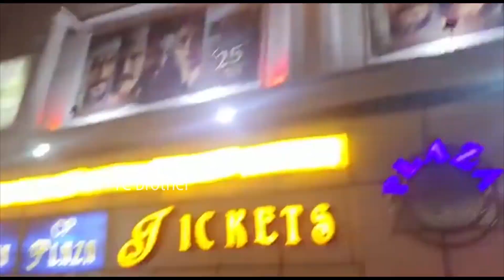Lovely Moments Happened Between Ram Charan Alia Bhatt | Jr Ntr | Telugu Cinema Brother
Lovely Moments Happened Between Ram Charan Alia Bhatt